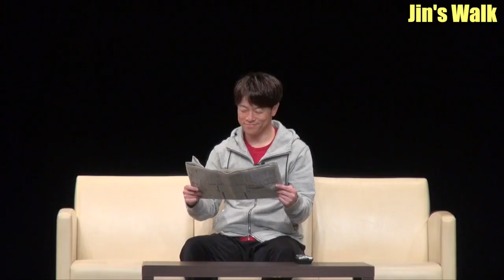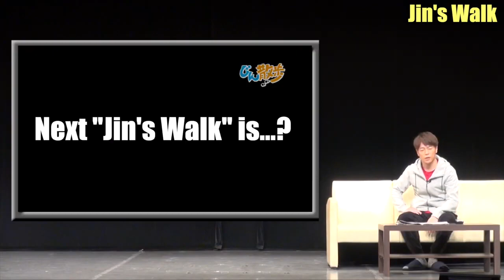Tomonori Jinnai's 【A Skit：Jin's Walk】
Jinnai Tomonori's show time - Jin's Walk
Jinnai got his own TV program named ""Jin's Walk"". He walks around streets.
Shoot finished successfully, and today is on air first.
But, a director (newcomer) in panic edits messily.
Don't miss the backstage of TV program with Jinnai's world.

A video will be broadcasted every Wednesday, at 20:00!